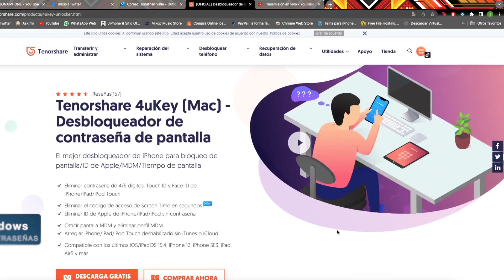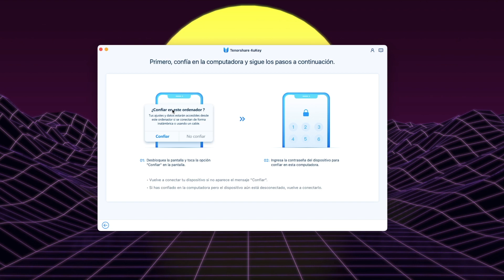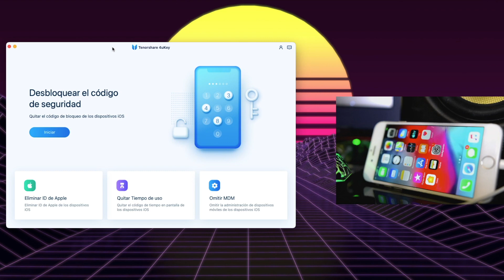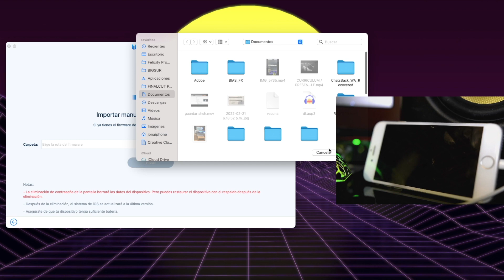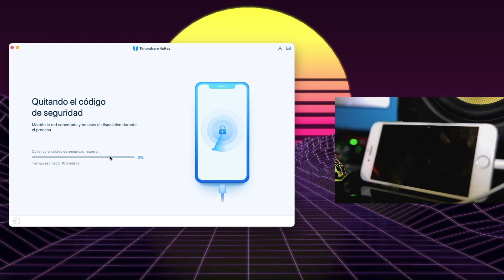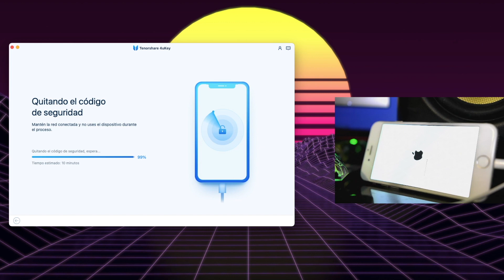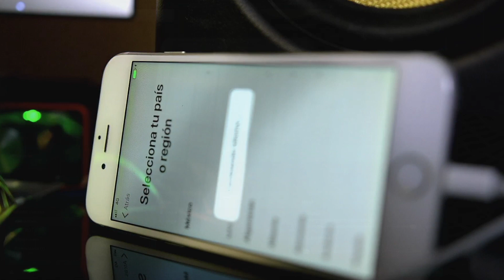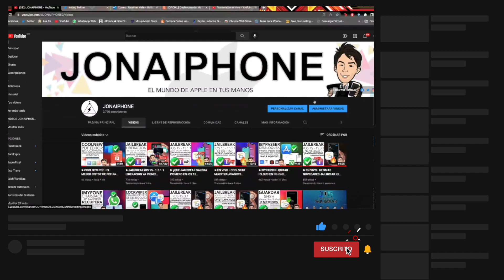►4UKEY • ELIMINAR ID DE APPLE O CODIGO DE BLOQUEO, iPhone, iPod, iPad (FACIL) (MAC & WINDOWS)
Usar 4uKey para quitar Apple ID, código de 4-dígitos/6-dígitos, Touch ID & Face ID del iPhone/iPad/iPod Touch

►Producción Por. Jonathan DVB
Equipo Utilizado: Nikon 7200 + Sigma Art 18-35
                               Boya M1, Zoom H1n, MacBook Pro 2012
                               Hackintosh, Final Cut, AudiTechnica AT2035

Todo El Contenido De Este Canal Esta Protegido Por Derechos De Autor, Aquel Que Suba Contenido Sin Consentimiento De Este Canal Sera Sancionado JONAIPHONE 2022.